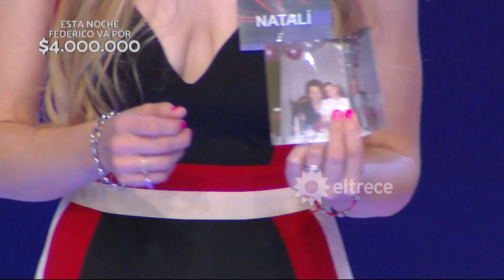ESTAFADA Y CON BRONCA: El injusto momento que vivió Natalí y que indignó a Guido Kaczka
Momento emitido el lunes 12 de diciembre de 2022 en Los 8 escalones del millón.